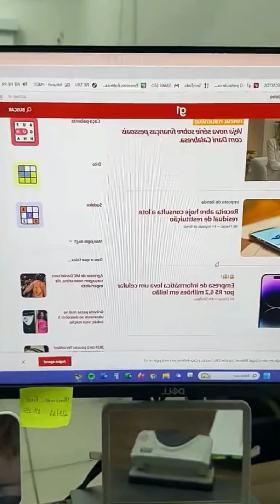Karina Periscope Live463💜periscope